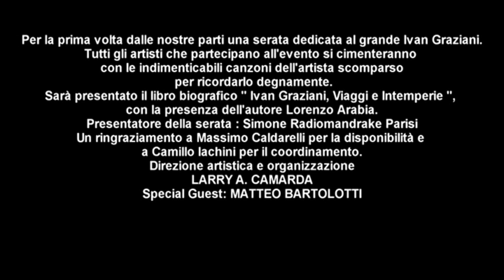Matteo Bartolotti & Lorenzo Arabia - Ballata per quattro stagioni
Matteo Bartolotti e Lorenzo Arabia a Sanremo il 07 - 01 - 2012, al "Music Hole" per l'omaggio ad Ivan Graziani.